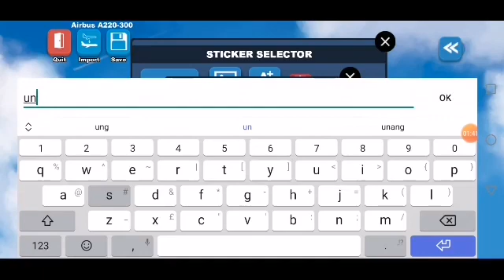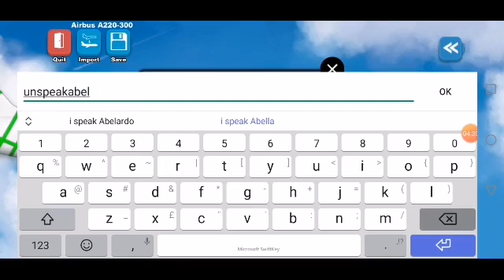never put loud music on your videos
so loud